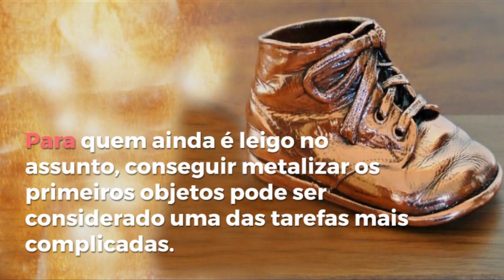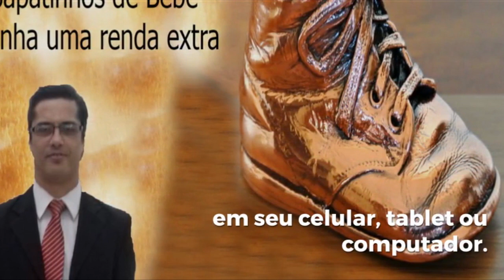Renda extra!!!! Aprenda a metalizar sapatinhos de bebe e outros objetos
Abra Seu Negócio Próprio Com Menos de 2 Reais por dia.

Seguindo uma tendencia mundial, cada vez mais brasileiros procuram ser dono do seu próprio negócio.
Entre todas as dificuldades, a mais determinante é inquestionavelmente a falta de capital inicial para investimento.
 Daí a busca pelo negócio com capital inicial de pequeno valor. Dentre esses, destacam-se os negócios de prestaçao de serviços
e os operados a partir de casa.Um desses pode ser o de Metalizar Sapatinhos de Bebe
hoje venho trazendo uma oportunidade poderosa para você... Sim, é poderosa porque pode mudar o rumo
dos seus negócios, mas só se você, prezado amigo, colocar em prática essa técnica fantástica aqui:
O que você vai saber agora é algo importantíssimo para você montar o seu negócio próprio
um Negócio Altamente Lucrativo